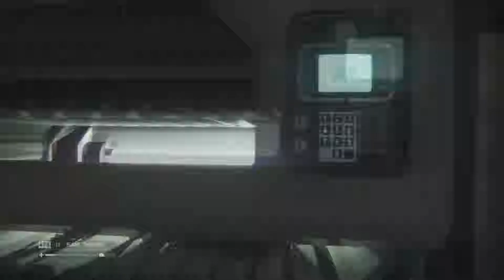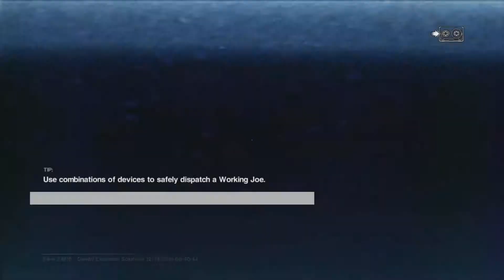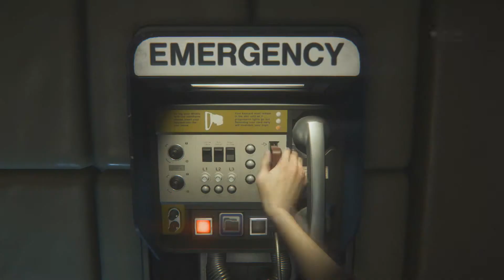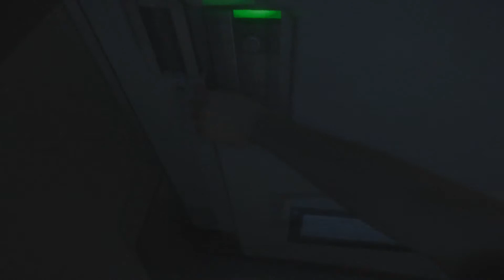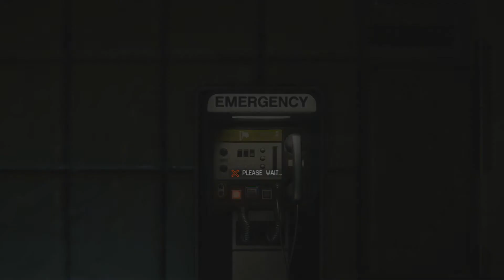Alien: Isolation Playthrough #18 A Frustrating Glitch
In this game you play as Amanda Kissandhug... I mean, Amanda Ripley and you must fight humans, androids and an ALIEN! Dun dun dunn!